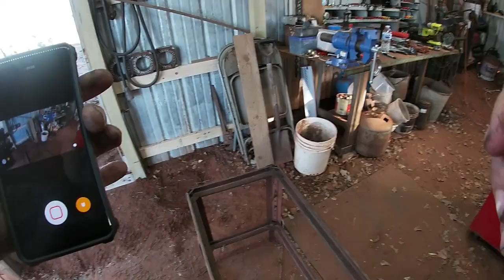How to scrap a push mower for clean Aluminum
In this video I scrap out a push mower for Tin, some clean cast aluminum and some aluminum to melt into ingots